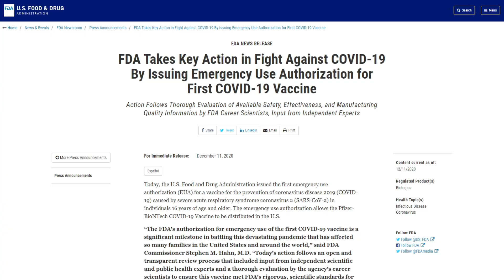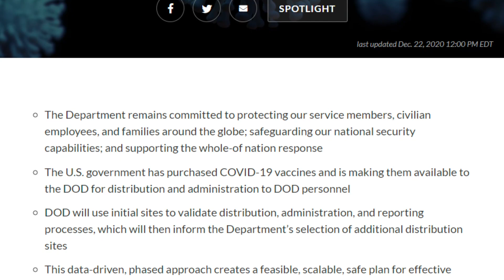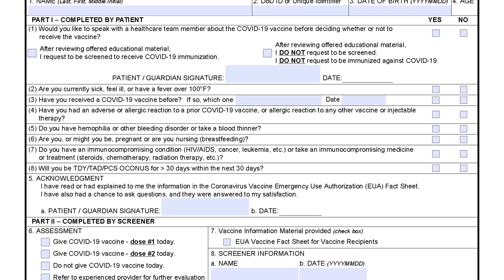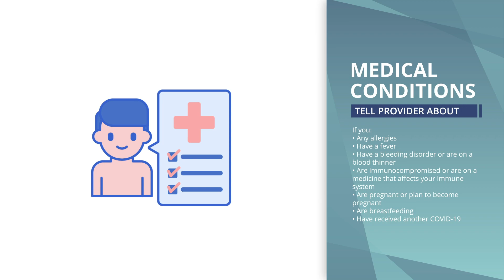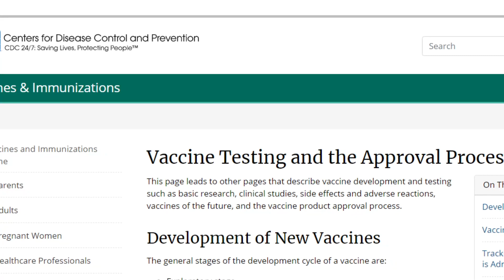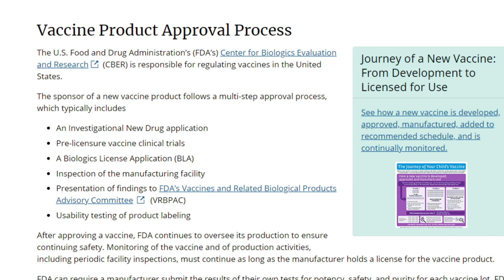BAMC COVID Vaccine Process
BAMC has launched its COVID-19 vaccine program. Find out more about the vaccine and the science behind it, the various phases for vaccination, and BAMC’s plan moving forward. For additional information on the DoD’s vaccine program, visit Caution